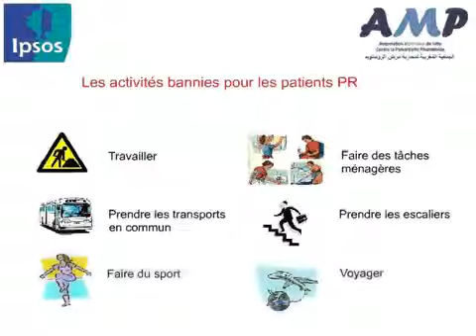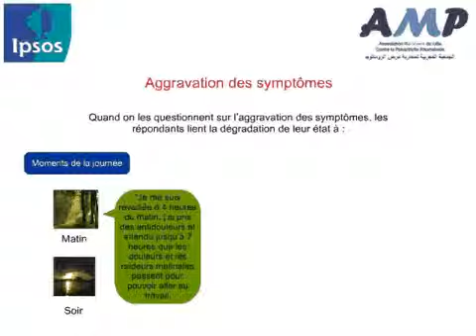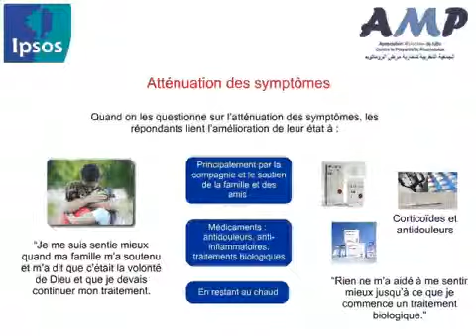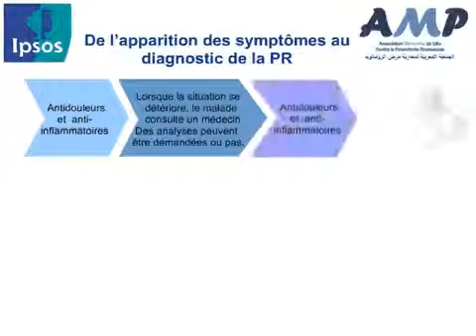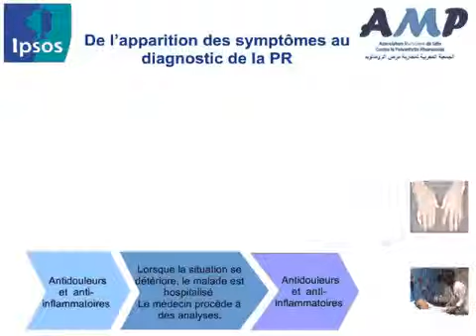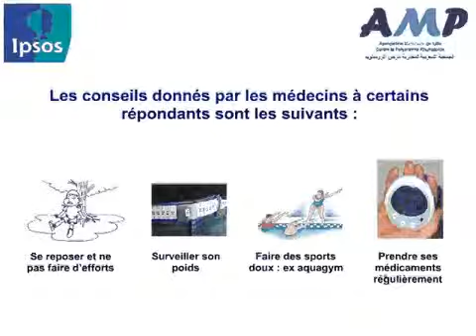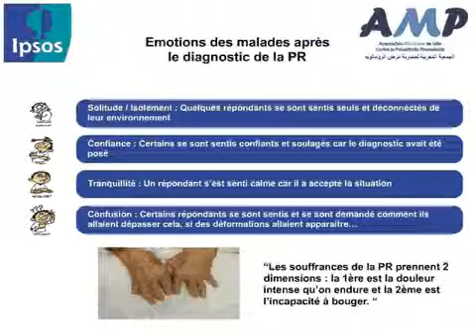10 AMP Ipsos